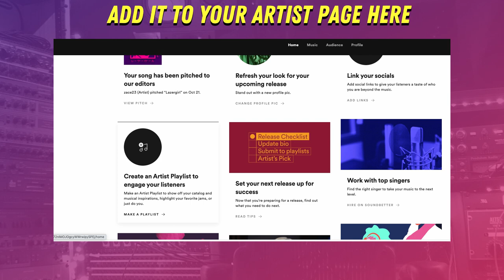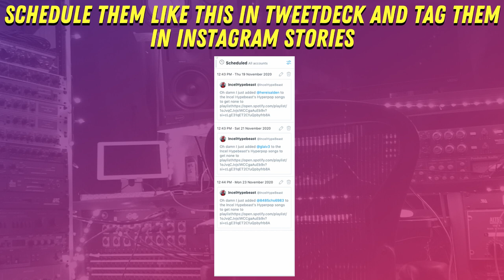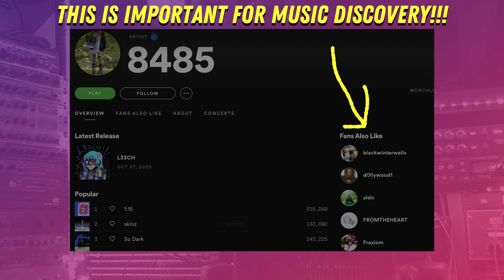The Spotify Artist Playlist Promotion Trick That Grows Your Fanbase Each Week // SPOTIFY PROMOTION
In this video, I discuss why I think that using Spotify Artist Playlists is the most underrated way to build a fanbase for artists with less than 10,000 fans. I break down:
► How to use Spotify Artists Playlists to grow your Spotify streams, Instagram followers and Twitter followers.
► Why this helps build your community and grows your fanbase the right way
► How to find great emerging artists to put on these playlists.

►My video on Spotify Best Practices To Get Considered For Playlists

In this enlightening YouTube video, I unravel the hidden potential of Spotify Artist Playlists as an often overlooked yet incredibly powerful tool for artists with fewer than 10,000 fans to foster their fanbase. Discover how leveraging Spotify Artist Playlists not only boosts your Spotify streams but also enhances your presence on platforms like Instagram and Twitter. By utilizing this strategy, we discuss how it fosters a genuine community and grows your fanbase in a meaningful and sustainable way. Additionally, we share invaluable tips on how to curate playlists featuring outstanding emerging artists, allowing you to foster connections and expand your reach in the music industry. If you're an up-and-coming artist seeking innovative ways to grow your fanbase, this video offers invaluable insights and actionable advice to unlock your potential on Spotify and beyond.